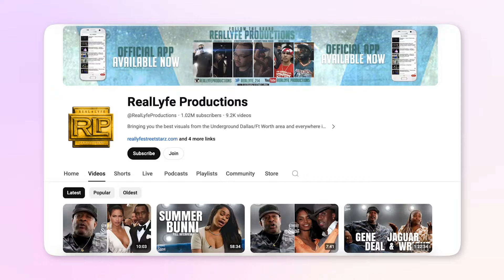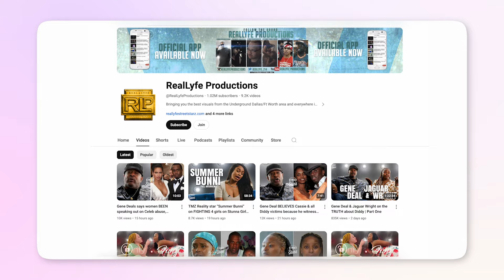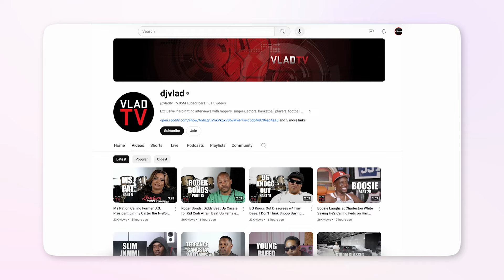I GRILLED my brother about how he hit 1 MILLION subscribers